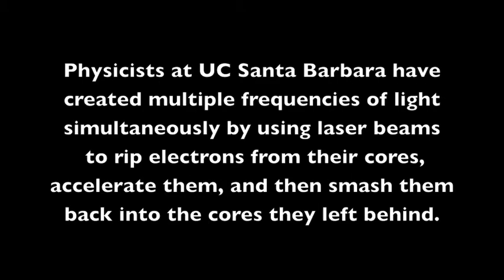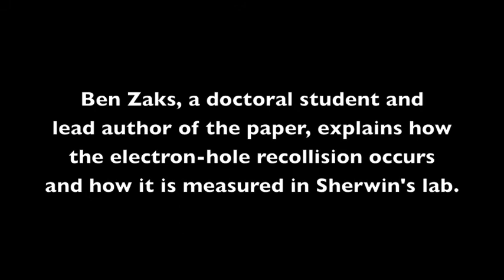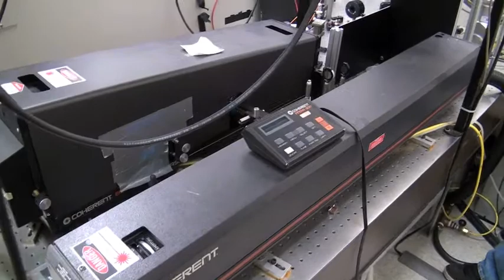Physicists Mix Two Lasers to Create Light at Many Frequencies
By aiming high- and low-frequency laser beams at a semiconductor,  a team of physicists caused electrons to be ripped from their cores, accelerated, and then smashed back into the cores they left behind. This recollision produced multiple frequencies of light simultaneously.